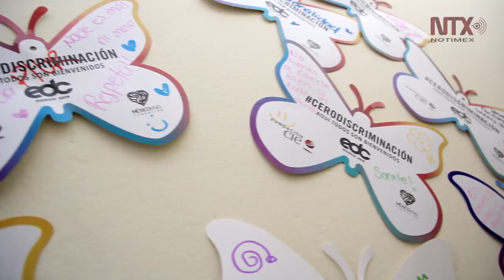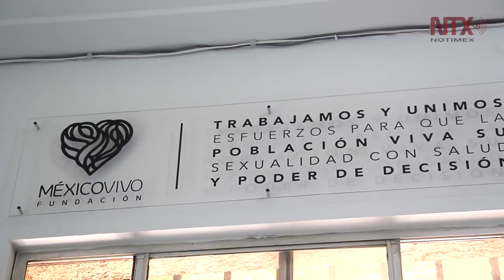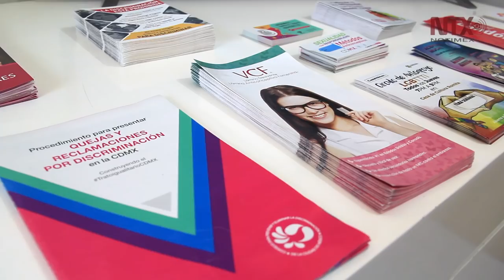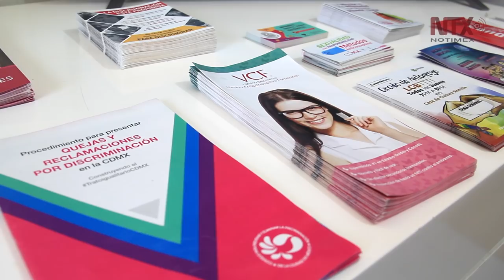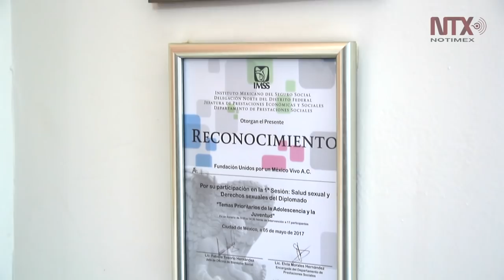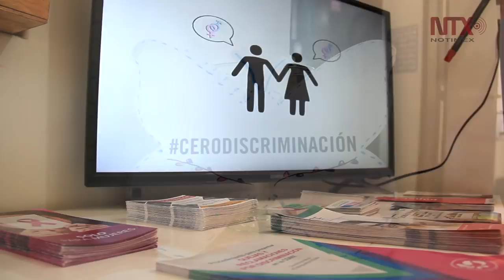Charlie Cordero, lucha por una sexualidad informada y libre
La Fundación México Vivo ha recorrido diversos estados de la República Mexicana con la intención de que los mexicanos vivan la sexualidad de manera responsable